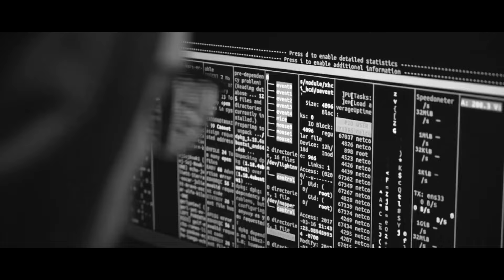2Pac & Snoop Dogg - Reality (Nems Remix)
2Pac & Snoop Dogg - Reality (Nems Remix)

Experience the raw essence of the streets with the new remix of "Reality" by the legendary 2Pac and Snoop Dogg, masterfully crafted by Nems. This remix blends the powerful lyrics and charisma of two hip-hop icons with Nems' contemporary and captivating sound, creating a unique musical masterpiece.